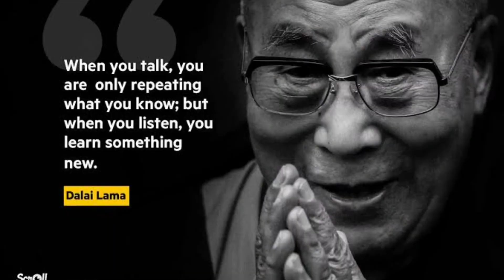Episode 2 - How do you become a better speaker!!